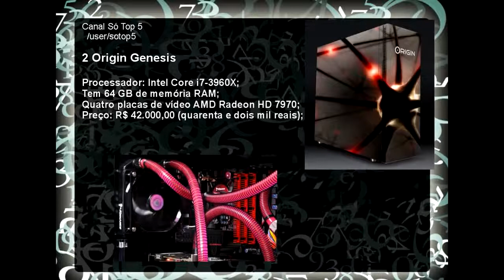o computador mais caro rápido do mundo